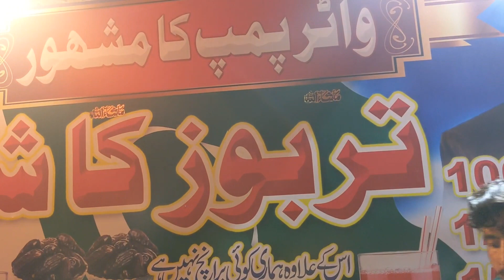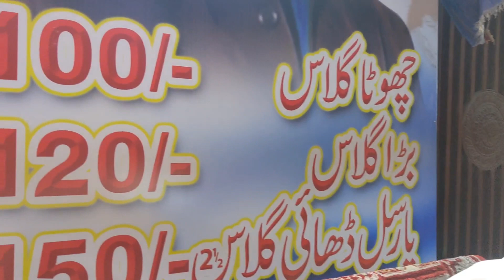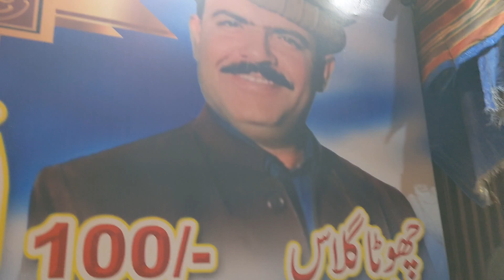TSRBOOZ KA SHARBAT by Zohra foods and vlogs 😊☺️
water pump vlog weather by Zohra foods and vlogs